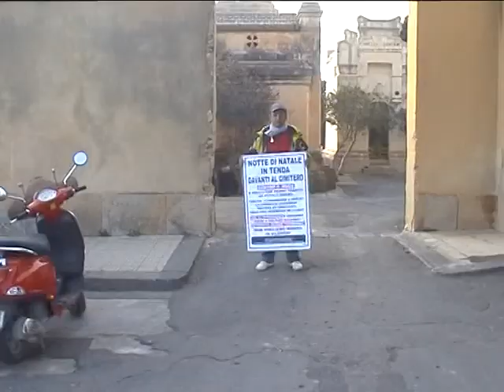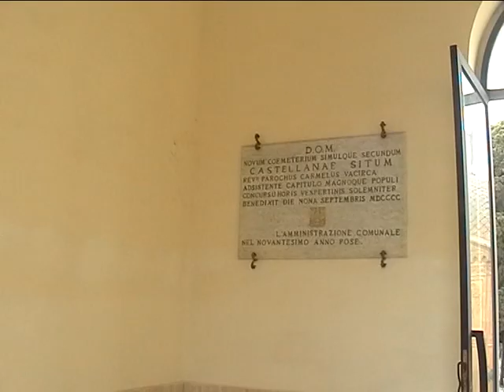Niscemi, Notte di Natale al cimitero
Singolare iniziativa di protesta a Niscemi, per dire no all'installazione del Muos e chiedere la sospensione dei lavori. Promotore del dissenso è Giuseppe Maida, cittadino di Niscemi che, nel passato, si è sempre reso protagonista di altre manifestazioni di protesta a difesa dell'ospedale, della Posta e di altre battaglie a difesa dei cittadini.